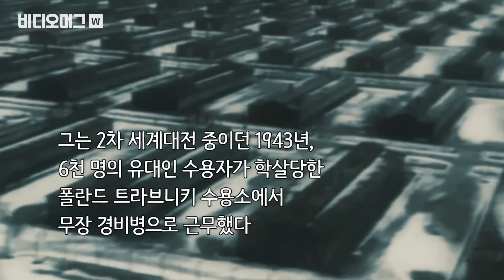95세 나치 부역자를 추방한 미국... 끝날 때까진 끝날 수 없는 이야기 / 비디오머그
지난 8월 20일, 뉴욕 퀸즈에 거주하던 95세 나치 부역자 야키프 팔리 씨가 독일로 추방당했습니다. 제 2차 세계대전 당시 폴란드의 트라브니키 수용소에서 무장 경비병으로 근무했던 그는, 이 사실을 숨긴 채 1949년 미국 시민권을 얻었지만, 뒤늦게 나치 부역 사실이 밝혀지며 2004년 미 정부로부터 추방 명령을 받았습니다.

95세 나치 부역자를 추방한 미국... 끝날 때까진 끝날 수 없는 야이기 / 비디오머그